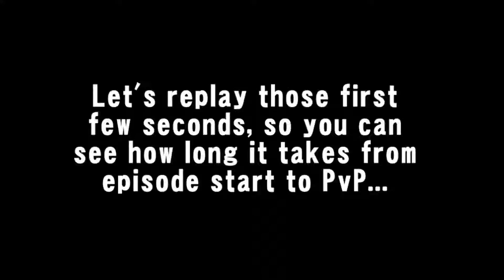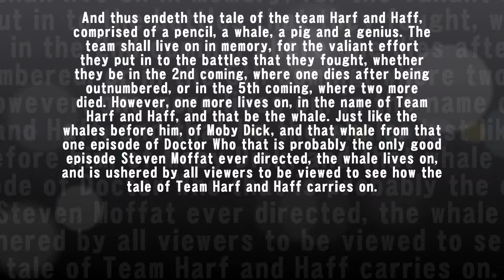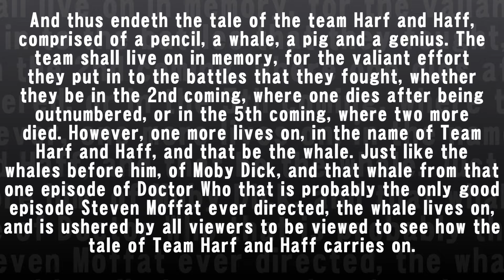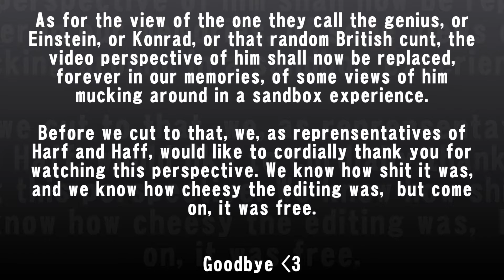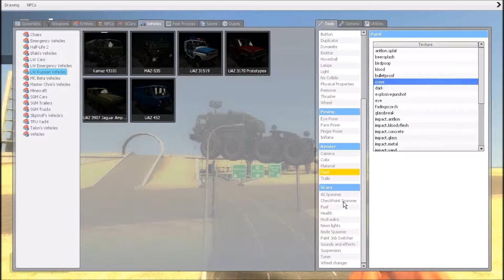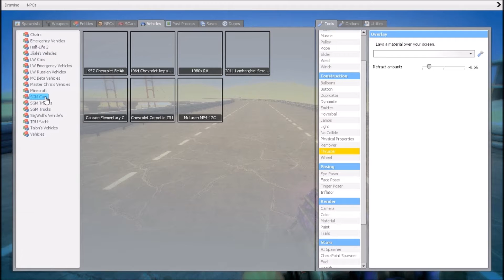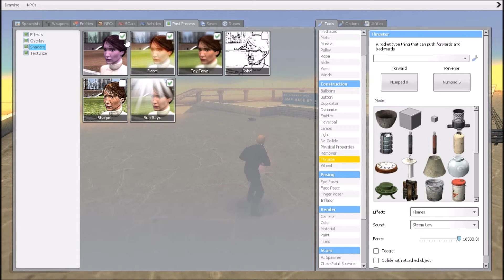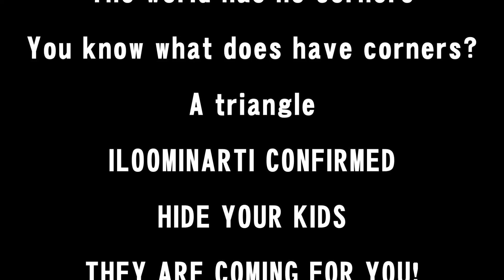Certamina Season 3 - Episode 5 - "Several Seconds"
"A long time ago, I was in Certamina, my teammates and I were working for the local enemy teams, they were trying to win the victory of local YouTube viewrs by bribing them with editing and uploads. But their teams were being massacred in Minecraft by others. So we went looking for the enemy teams, but in seven episodes, we never met anybody who joined us in PvP. One day, I saw a lone teammate playing with a golden apple the size of an apple. The teams had been throwing them away."

"So, why fight them?"
"Oh, because they thought it was good sport. Because some men aren't looking for anything logical, like victory. They can't be teamed with, bullied, healed, or negotiated with. Some men just want to watch the world burn"
This quote really doesn't make sense in the sense I'm trying to use it in, but fuck it. Welcome to Certamina Season 3, RTo4 Kings, Timed Healing. Enjoy it. Bitch.